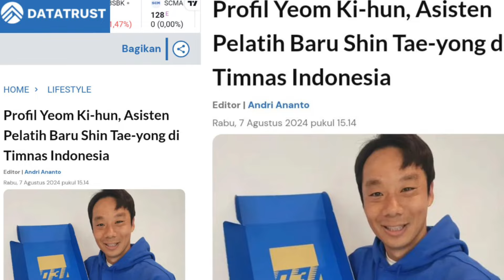Benarkah tidak butuh Elkan Baggott?? Analisis Timnas Indonesia lawan Arab Saudi dan Australia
Shin Tae-yong memberk sinyal bahwa Elkan Baggott tidak akan dipanggil Timnas Indonesia lawan Arab Saudi dan Australia. Duh, sayang sekali pemirsa..